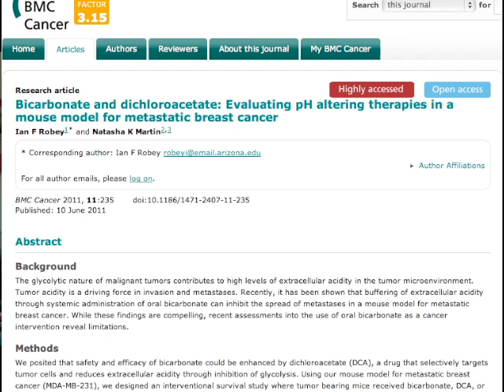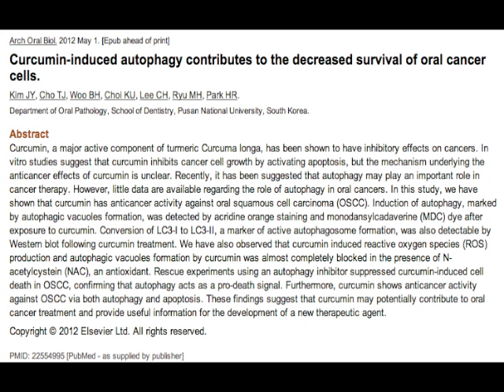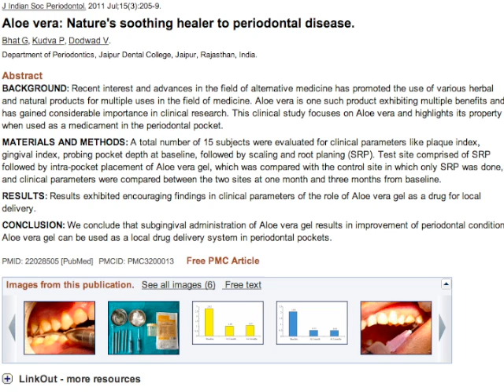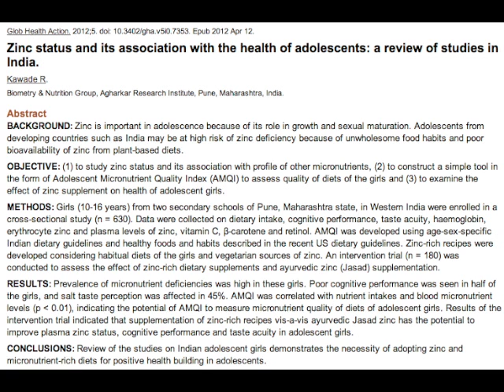Natural Cancer Treatments in the Scientific Literature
Dr Greg Emerson discusses the latest natural cancer treatments including sodium bicarbonate, curcumin, reishi mushroom, garlic and aloe vera. He also discusses the latest research on magnesium in epilepsy and zinc deficiency in cognitive decline.